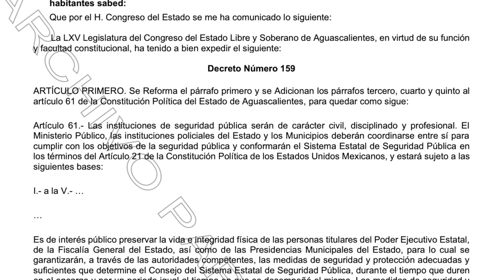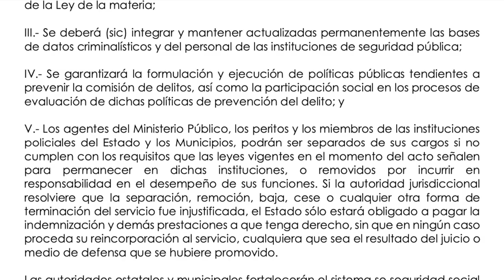Crónica del Poder/Seis elementos policiacos cuidan a Martín Orozco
Seis elementos policiacos cuidan a Martín Orozco

Aguascalientes, Ags. 22 junio 2023.- Tan grande es el temor derivado de su sucia conciencia, que el exgobernador delincuente Martín Orozco Sandoval tiene asignados seis elementos policiacos que lo cuidan día y noche, además de una camioneta blindada oficial.
Conocedor de lo que le esperaba al concluir su desastrosa y corrupta administración, fue el propio Martín Orozco quien, a través de su nefasto Secretario General de Gobierno Enrique Morán Faz, urdieron una modificación con adición al Artículo 61 de la Constitución Política del Estado de Aguascalientes para obligar al Consejo Estatal de Seguridad Pública a garantizar medidas de seguridad y protección para los exgobernadores, exalcaldes y exfiscal general del Estado.
Dicha modificación aclara que para contar con esta protección el exfuncionario interesado debería solicitarla de manera expresa, si bien también es un derecho renunciable. Por supuesto que Orozco no solo no renunció a esa protección, puso a trabajar sin descanso a Moran Faz para sacar adelante esta iniciativa y para que el Consejo Estatal de Seguridad Pública aprobara  su solicitud apenas un mes antes de dejar el cargo.
Hoy sabemos que Martín Orozco tiene una camioneta blindada y seis elementos policiacos asignados a cuidarlo las 24 horas, elementos que serían más útiles cuidando a la población y no a un funcionario que robó a manos llenas.
Por supuesto que no todo está perdido, los diputados tienen la facultad de modificar nuevamente la ley y obligar a que si Orozco quiere guaruras, los pague de su bolsa.